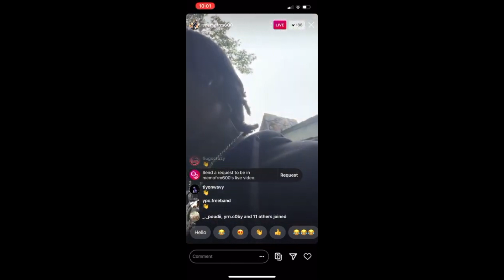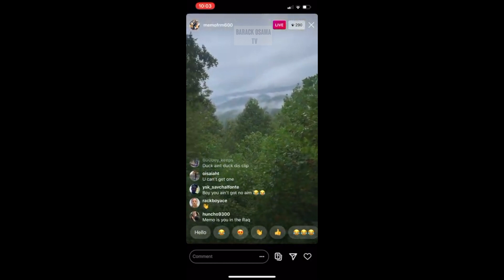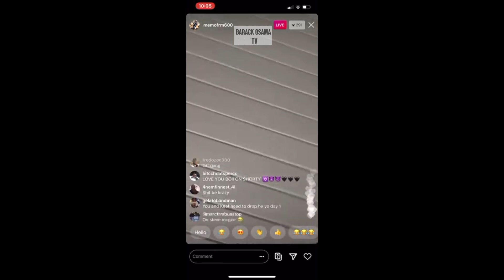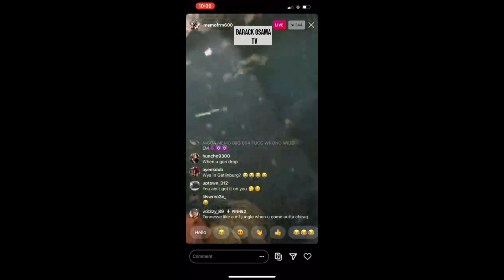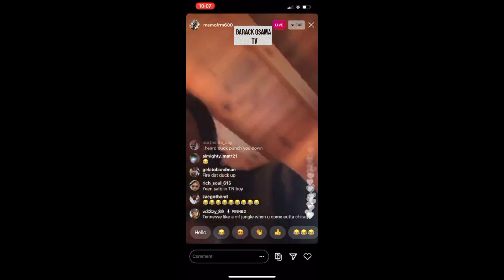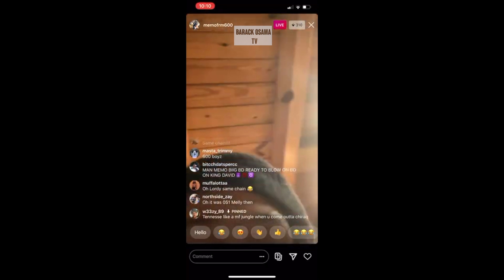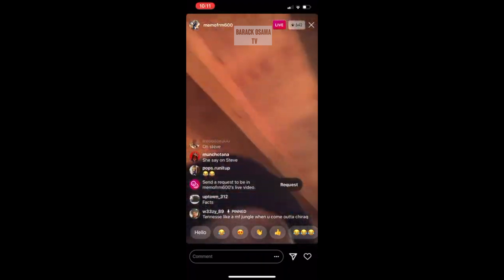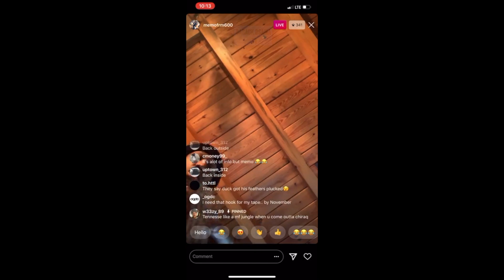Memo600 Say's It Wasn't King Von In Viral Video, Talks Rondo & Cdai Instagram Live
In this video Memo600 Say's Wasn't King Von In Viral Sho